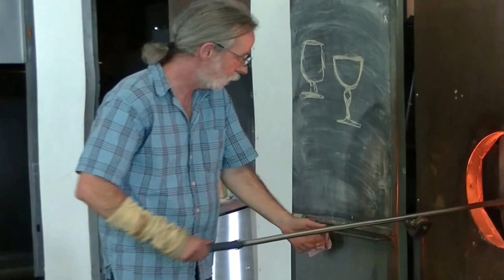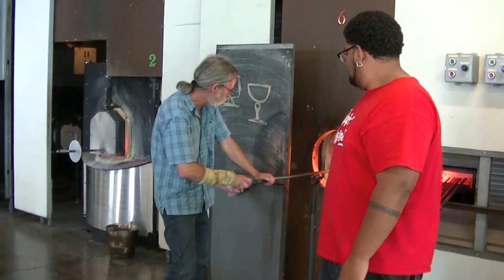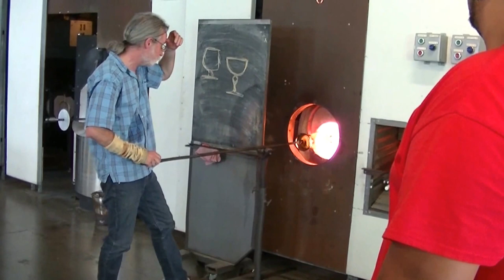Vase With Cane Pickup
Sam Stang Demo of a vase with a cane pickup